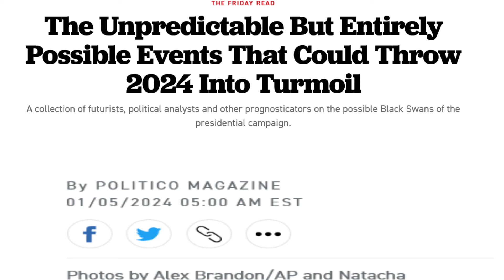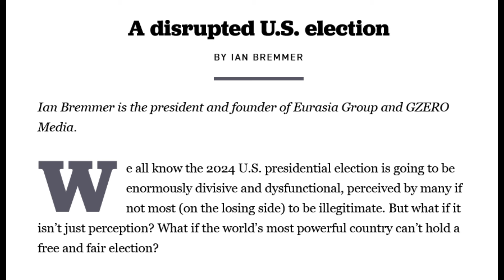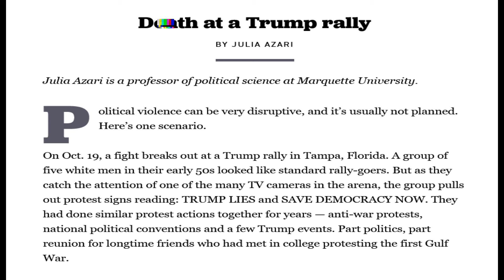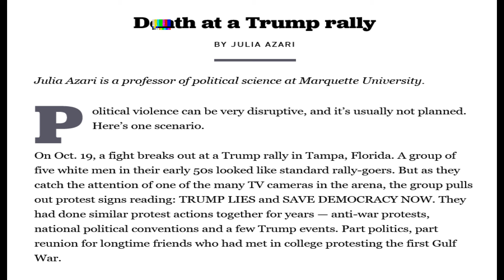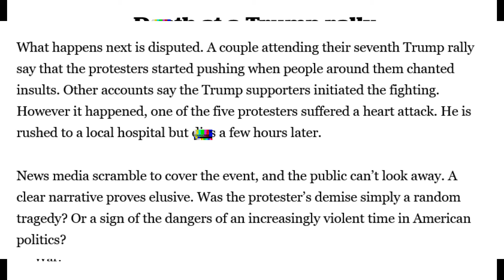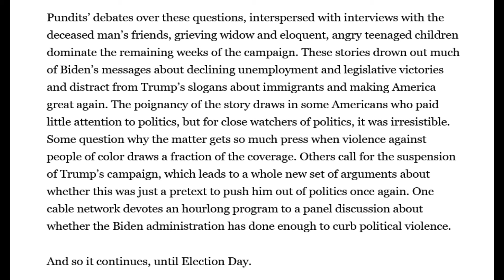A Second Attempt On Donald Trump?!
This video looks at a strange article by politco that explores the topic that the 2024 presidential election may not happen, something will happen that will stop the presidential election. The date October 19th involving Donald Trump and a Trump rally. Will this event stop Donald Trump and Kamala Harris running for president?